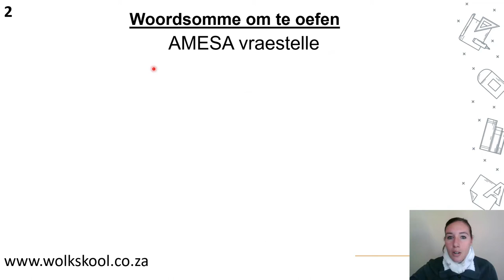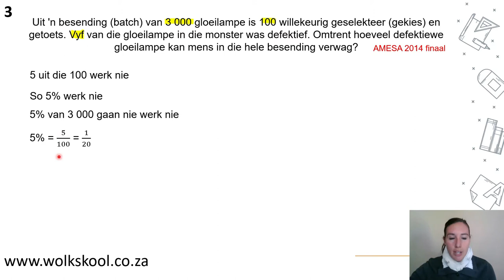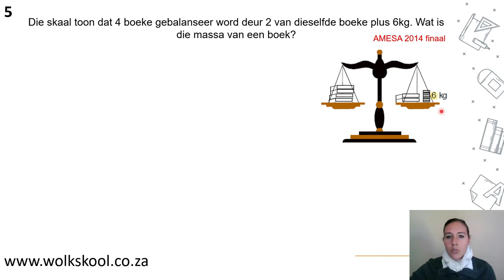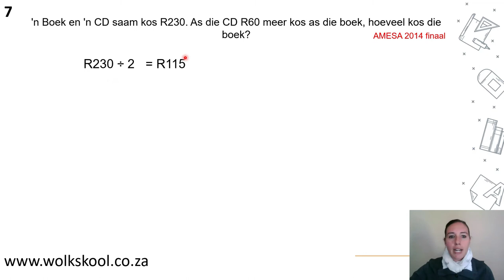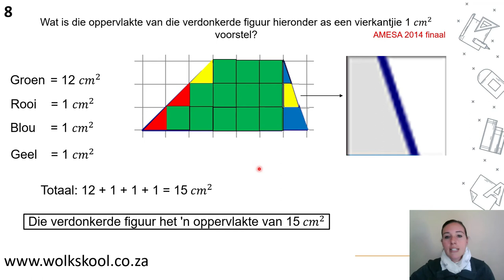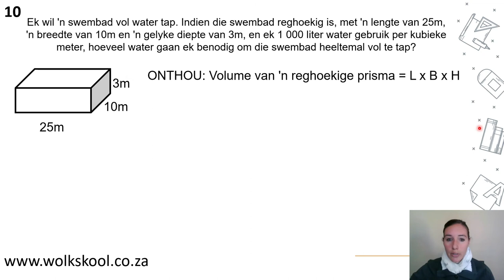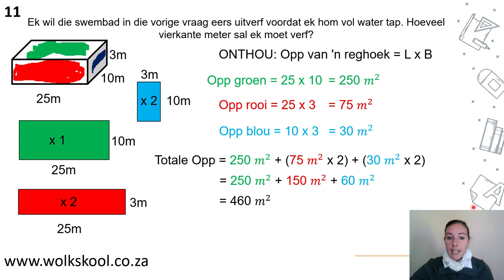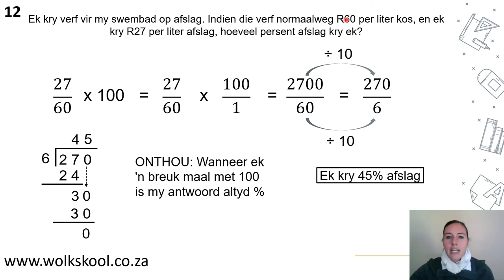Graad 6 Les 9 Woordsomme Wolkskool uitsendings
Kom kyk saam hoe lekker woordsomme regtig is